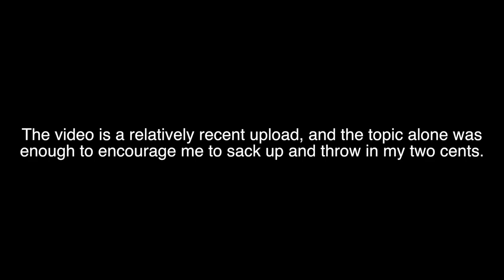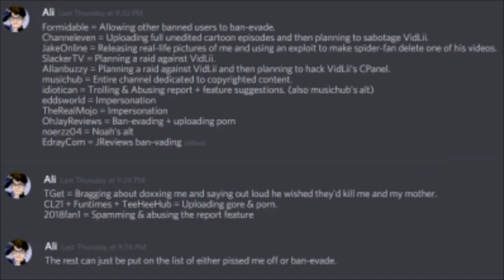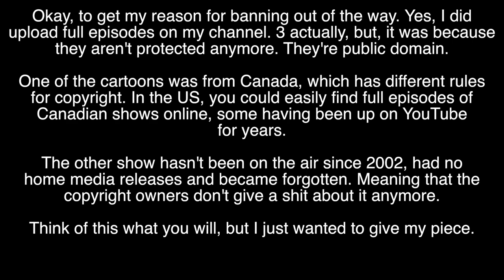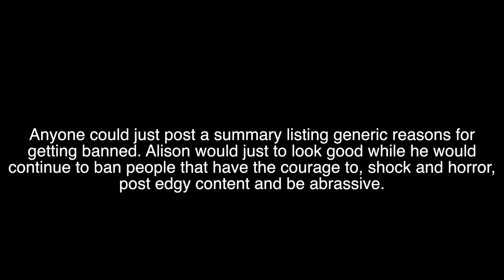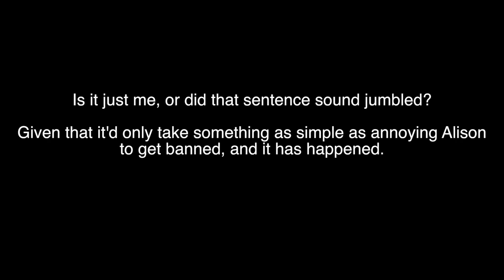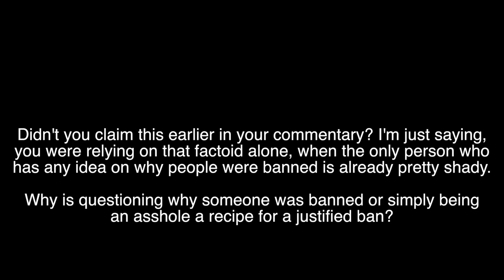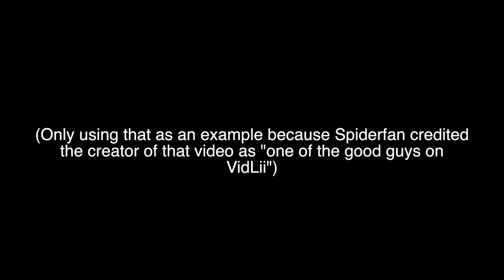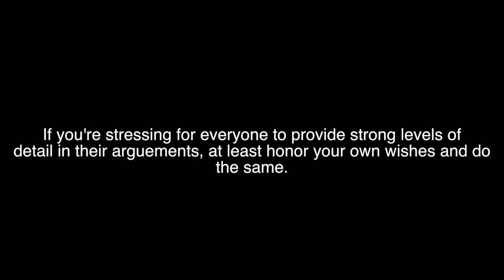Cotton Mary: Spiderfan has a Doc. Cock Up His Ass